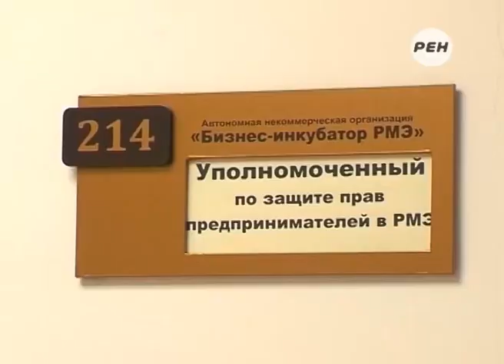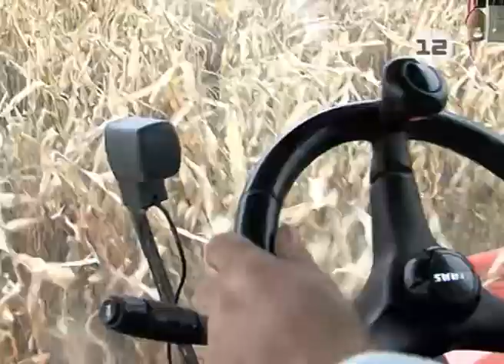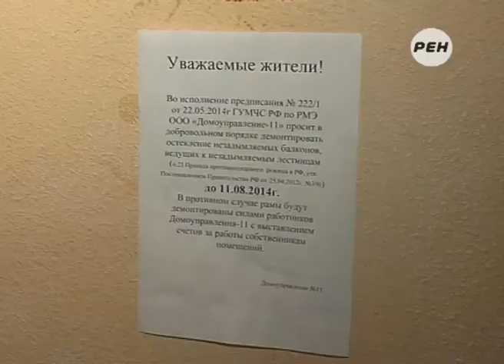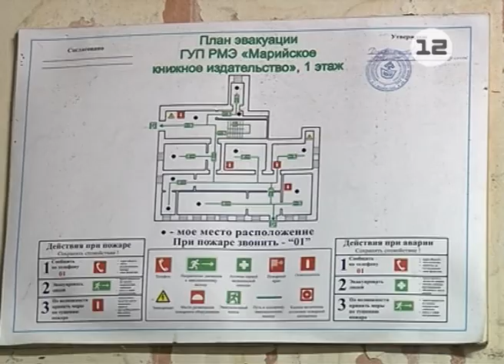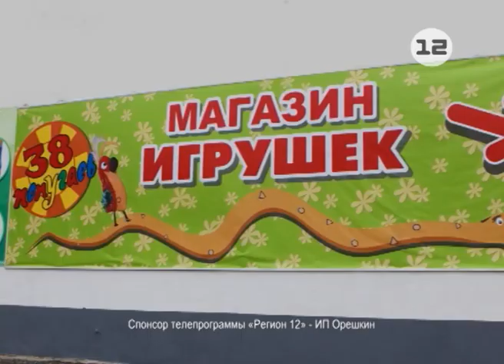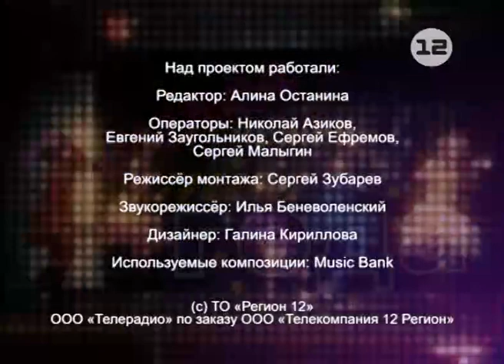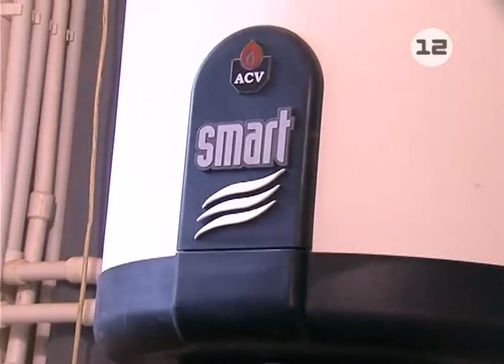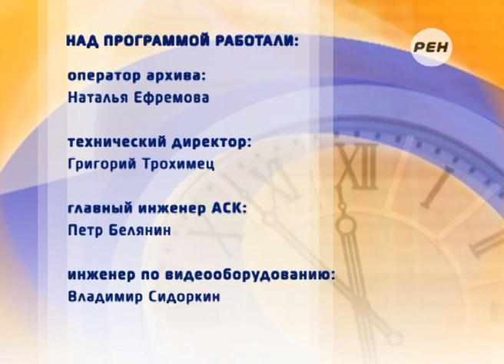Выпуск новостей от 17 ноября 2014г.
РУССКОЕ ТВ:
1. Заседание Окружной комиссии по улучшению инвестиционного климата в регионах ПФО в Йошкар-Оле.
2. Показатели кредитно-финансовой надежности Марий Эл от агентства «Fitch Ratings».
3. Выращивание кукурузы в Марий Эл.
4. Начало климатической зимы в Марий Эл.
5. Территориальное общественное самоуправление в Йошкар-Оле.
6. Учения МЧС в «многоэтажках» Йошкар-Олы.
7. Анонс театрального фестиваля «Мост дружбы» в Марий Эл.
8. Реставрация и ремонт старинных зданий в Йошкар-Оле.

АВТОРСКОЕ ТВ:
1. Рубрика «Песенка года - 2014».

ТЕМАТИЧЕСКОЕ ТВ:
1. Рубрика «Текущий момент».